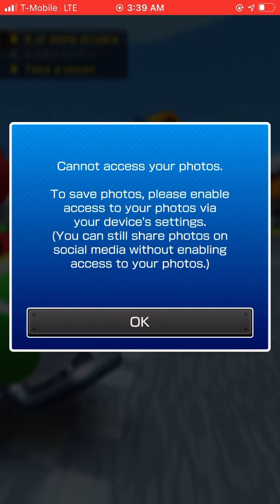Mario Kart Tour Gameplay New Snap a Photo Challenge! What Happens If You Do No Allow Photo Access?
Mario Kart Tour Gameplay
Mario Kart Tour Gameplay Walkthrough
Mario Kart Tour Gameplay No Commentary

What Wiki Says:

Mario Kart Tour is a 2019 kart racing mobile game, the fourteenth in the franchise in the Mario Kart series, developed and published by Nintendo for iOS and Android devices. The game was announced in January 2018 and was released on September 25, 2019 on Apple App Store and Google Play.

This game features biweekly, downloadable themed tours with different cups, each of which has three courses and a bonus challenge. In addition to courses which already appeared in the Mario Kart series, Mario Kart Tour includes courses located in world cities (New York, Tokyo, Paris, London, Vancouver, Los Angeles, Berlin, Sydney).

Gameplay
See also: Gameplay in the Mario Kart series
The game deviates from the traditional gameplay of the Mario Kart series, where the objective is to reach the finish line in first; this game utilizes a point-based system. There are four options of speed: 50cc (namely "leisurely"), 100cc ("fast"), 150cc ("very fast") and 200cc ("too fast"; Gold Pass only). Unlike previous installments in the series, much of the driving (notably acceleration, jump boosts) is performed automatically. Mario Kart Tour includes features from previous Mario Kart games, such as underwater racing and hang gliding from Mario Kart 7. This game introduces a new Frenzy mode, which occurs when a driver gets three identical items from an item box. Each character can get a unique item (also known as "Special Skill") from item boxes.

Mario Kart Tour logo

In-game screenshot of Mario racing alongside Toadette in Mario Circuit 1 from Super Mario Kart
Mario Kart Tour introduces a new format called "Tours". Tours are named after cities in the real world, Mario series characters, Mario series games, or other themes.[4] Each tour lasts for two weeks, beginning on Wednesday at 1.00 a.m. EST. In a tour, players can compete in twelve to eighteen cups and collect drivers, karts and gliders which represent the corresponding cities or themes. There are also spotlight drivers, karts, and gliders while a tour lasts for two weeks. Each Cup consists of three courses and a bonus challenge. Courses from previous cups may be reused for subsequent cups. Most races have two laps, while most bonus challenges are done in one lap. The cups are also named after some of the drivers in the game instead of the usual items in the Mario franchise.

After the player finishes a race, the player is awarded Grand Stars to unlock tour gifts, coins and experience points for the used character, kart, and glider. If the player finishes in the top three, they will earn some player points for their level. If the player finishes in 5th place or below, the level-gauge will decrease. When the player fills the gauge all the way, they will level-up to get a reward. Each course also has an experience point limit. Currently, the max player-level is 150.

Each day the player can gain up to 450 experience points for each character, kart, and glider and 300 coins from racing (900 experience points and 600 coins if the player is subscribed to the Gold Pass). Once those limits are reached, the player cannot get any more experience points for the characters, karts, and gliders, or collect any more coins from racing daily until the next morning at 1:00 a.m. EST. To continue earning more experience points or collecting coins, the player can play Coin Rush to get more coins or use point-boost tickets for the characters, karts, and gliders.

On the bonus challenge for each cup, the player must do the requirement to complete the cup. The character shown on the picture of the bonus challenge is always selected, even if the player does not have them yet. Completing a bonus challenge awards three Grand Stars instead of five. Some challenges also allow the player to choose any character, kart and glider.

Each week, a tour's cup is a tournament. 20 players are placed on a leaderboard based on the overall score for the cup. By the following Wednesday, Lakitu announces how well the player did. The player will increase in tier, and earn some rewards if their end position is near the top, but they will lose one or two tiers if they finish poorly. The player also gets a reward if the player and their friends' score reaches a certain amount.

This game includes races against AI-controlled opponents with usernames designed to make players think they are playing against other human players. In addition, a beta test for the multiplayer function of this game began from "approximately 2:00 p.m. EST on December 19, 2019 to 0:59 p.m. EST on December 27, 2019" and was only available for subscribers to the Gold Pass. From January 23, 2020 to January 29, 2020, there was a multiplayer test for all players of the game.